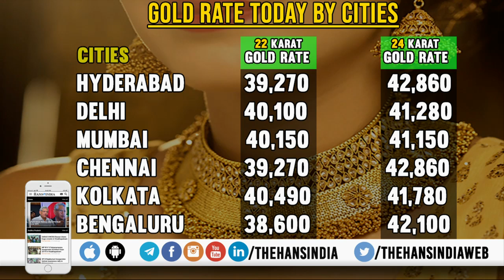Gold and Silver Rate Today | 22 Carat & 24 Carat Gold Rate Today | 9th Jan 2020 | The Hans India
Gold Jewellery, Gold Saving Schemes, Gold Coin schemes, Sovereign Gold Bonds and Digital Gold are different options to invest in Gold.

Silver has attracted investment demand for a very long time.

This video explains Today gold rate | 22 karat and 22 karat gold rates and gold rates in hyderabad, bengaluru, mumbai and new delhi.